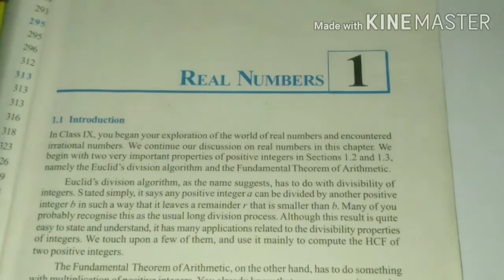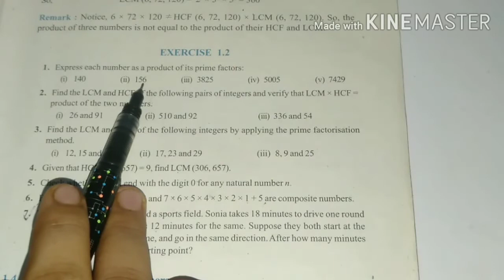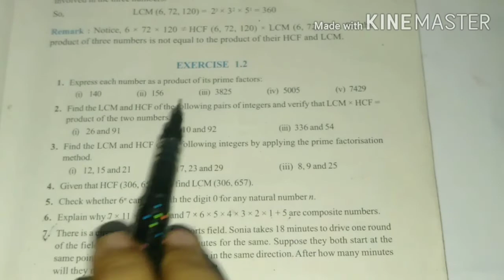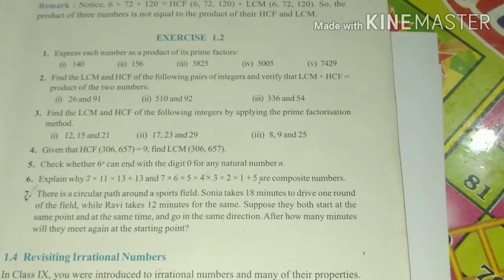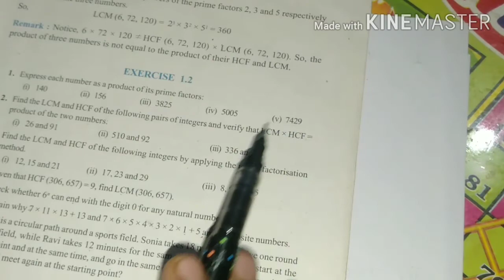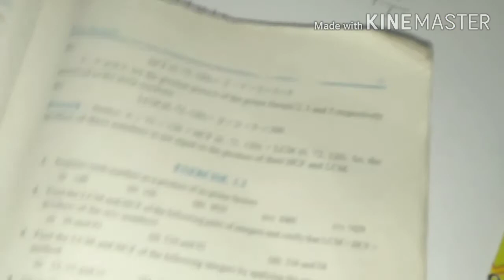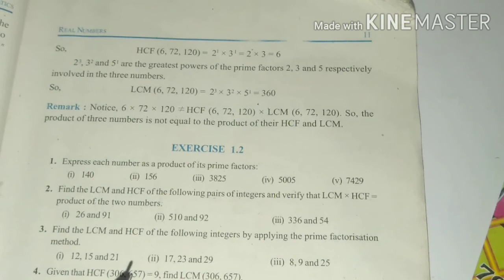🔴Live CLASS 10th Chapter 1 REAL NUMBERS EXERCISE 1 NCERT SOLUTIONS | EX 2.2 CLASS 10 | Class 9/8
🔴Live CLASS 10th Chapter 1 REAL NUMBERS EXERCISE 1  NCERT SOLUTIONS | EX 1.2 CLASS 10 | Class 9/8

CLASS 10th Chapter 1 REAL NUMBERS EXERCISE 1  NCERT SOLUTIONS | EX 1.2 CLASS 10 | Class 9/8 Maths

Solved QUERIES :-

ncert solution of class 10th exercise 1.4
ncert maths book class 10 exercise 1.4
class 10 maths ncert book chapter 1 exercise 1.4

Hey!

Students are facing problem while studying online and due to this you all started to demand Full Chapter videos in Aparna online Classes. So, here we are with a full-fledge video of Maths Class 10th First Chapter "Number System". In this video, we will cover all the concept and questions of all exercises (  Excercise 1.1, 1.2, 1.3, and 1.4). This single video is enough to cover whole chapter and you will be master in this chapter, this is our belief.

Don’t forget to suggest our channel to someone who needs it:- Aparna online Classes
                                        Team “Aparna ma'am"

real numbers,
set of real numbers,
real numbers system,
don't memorise,
don't memorise maths